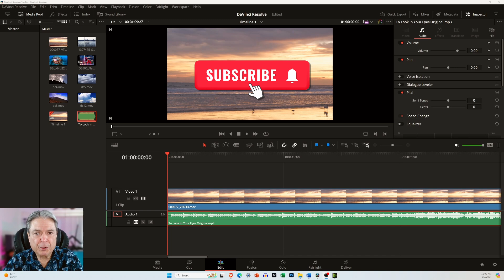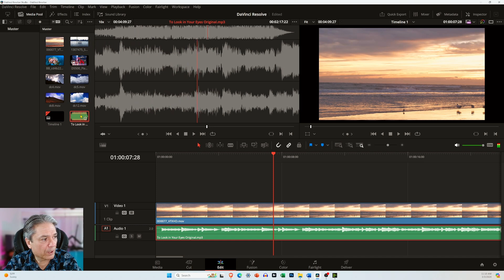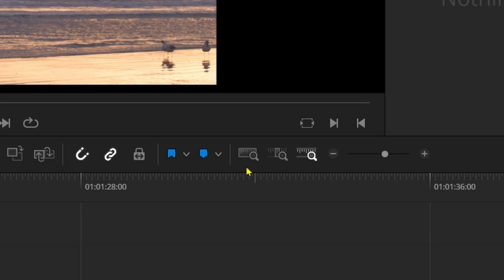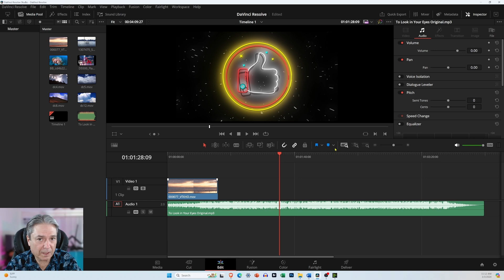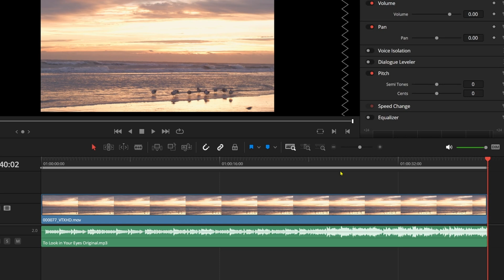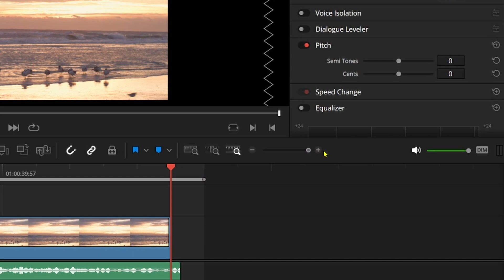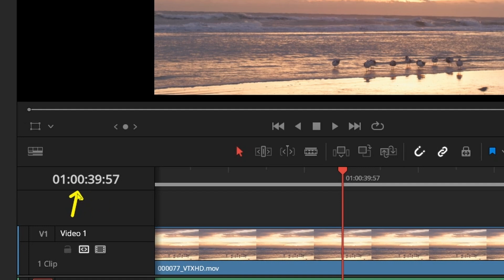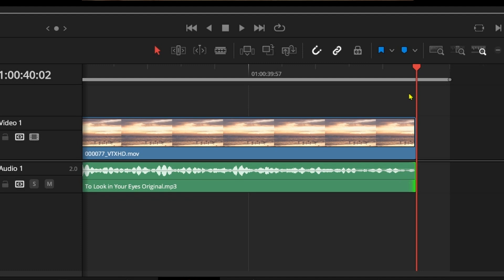DaVinci Resolve – Setting IN and OUT Points along the Timeline for your Video.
In this video I explain how to set the video in and out points and how to make sure that everything is in alignment at the very end of the video.

Chapters
00:00 Introduction
00:44 DaVinci Resolve Edit Workspace
02:09 Video In and Out Points Explained
07:32 Conclusion